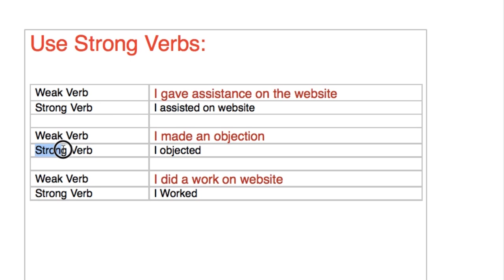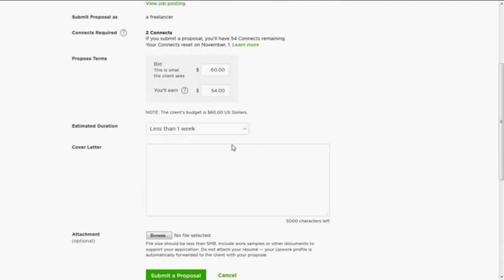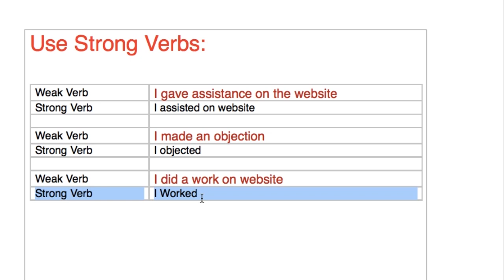Use Strong Verbs over Weak Verbs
Here is why you should use Strong Verbs over Weak Verbs.